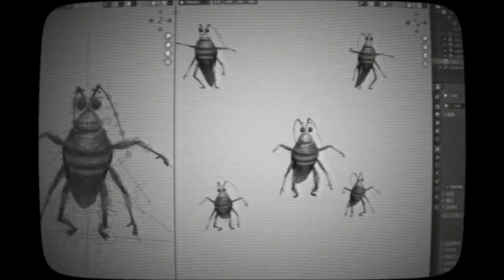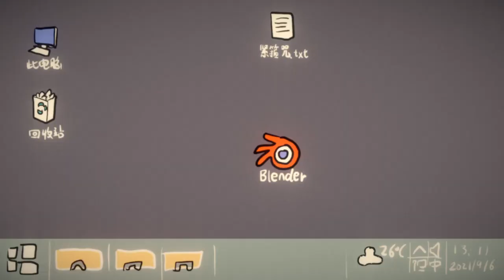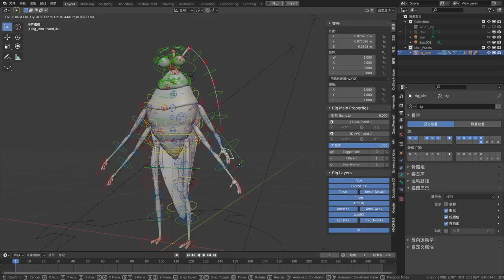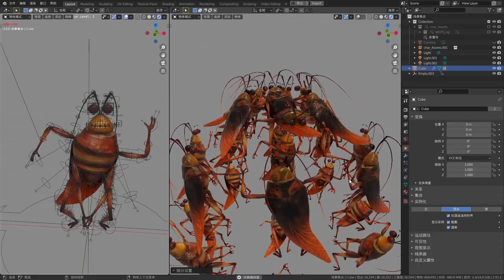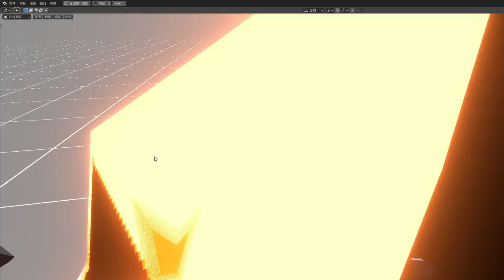《the last roach》:Blender stylized short film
I made a short film in my blender class.
 I used blender ,DaVinci，sp And the music i made by GarageBand.
have fun.